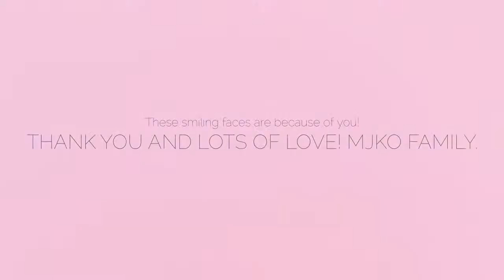Thank You 100 Women Who Care Toronto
Your donation has helped fund a new program in the Alexandra Park community at Ryerson Public School. This would not have been possible without your contribution.  Thank You!